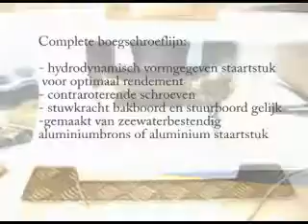Hydrosta electrische boegschroef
Testopstelling electrische boegschroef